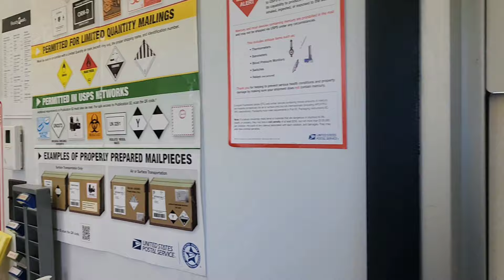(VERMONT POSTAL WORKER)HAS NO CLUE!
This guy has been on the job for ten years and doesn't know what POSTER SEVEN IS. WTF! it's funny where our money goes, lol 😆 unreal people✌️💯🤔🇺🇸👈